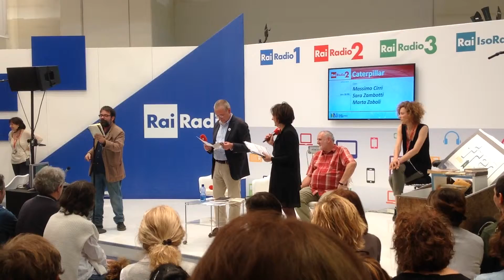Guido Catalano a Caterpillar